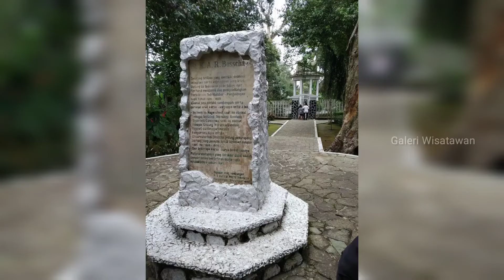PERKEBUNAN TEH MALABAR PANGALENGAN BANDUNG WISATA BANDUNG TERBARU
perkebunan teh malabar di pangalengan bandung wisata kebun teh di bandung terbaru versi galeri wisatawan.

Menghabiskan waktu bersama anak dan keluarga di perkebunan teh merupakan pilihan yang seru jika kamu sedang berada di bandung. Nah, salah satu kebun teh yang cocok dikunjungi adalah Perkebunan Teh Malabar.

Berada di ketinggian 1550 mdpl, membuat Perkebunan Teh Malabar ini sejuk. Di sini kita bisa melihat makam KAR Bosscha, salah satu “raja teh” di masa Hindia Belanda.

Makam ini dikelilingi taman yang sangat asri, Toppers. Selain itu, kita juga berkunjung ke rumah KAR Bosscha yang terletak di perkebunan teh ini.

Di sini, kita bisa mengajak anak-anak untuk melihat bagaimana produksi teh dari mulai pemetikan hingga pengeringan. Asyiknya lagi, untuk masuk dan bermain di Perkebunan Teh Malabar tidak dipungut biaya.

Lokasi: Desa Banjarsari, Kecamatan Pangalengan, Bandung
Jam Operasional: Pagi-Sore hari
Biaya Masuk: Gratis